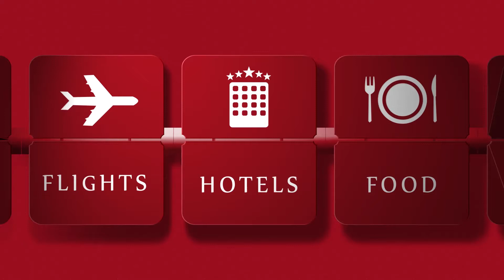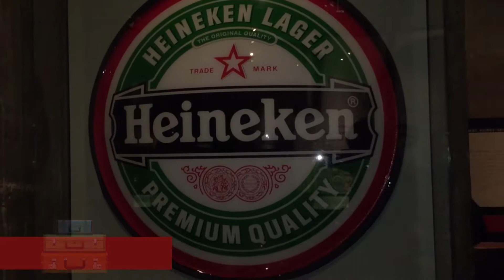Top Attractions in Amsterdam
Amsterdam has everything you need for spending a perfect day in the city, like great restaurants and cafes, museums and, of course, one of the most famous attraction: boat canal tour.

Amsterdam tem tudo o que você precisa para passar um excelente dia pela cidade, como ótimos restaurantes e cafés, museus e, claro, uma das mais famosas atrações: o passeio de barco pelos canais.

Facebook- You Must Go Blog